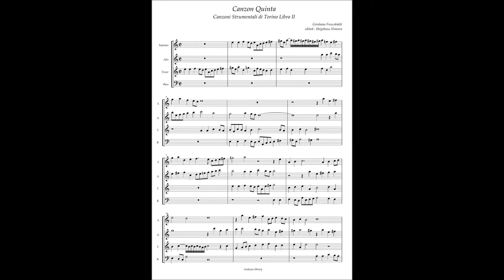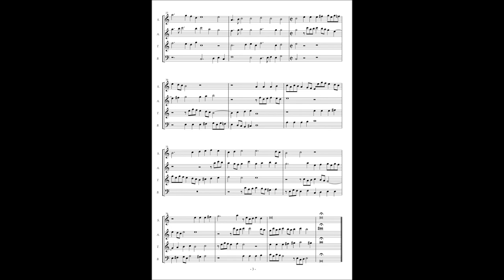Girolamo Frescobaldi, Recercari et canzoni(1626) Canzon quinta(Torino Manuscript version)